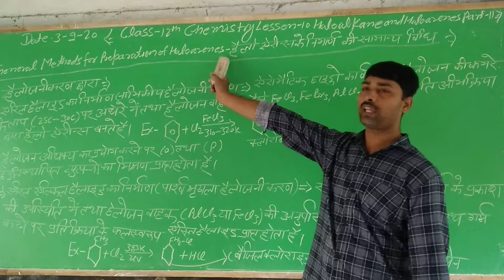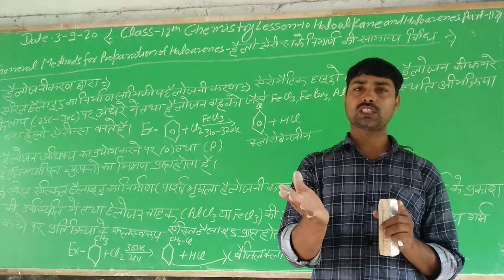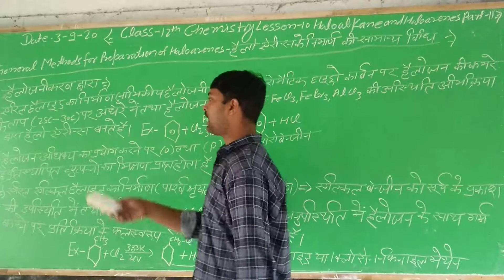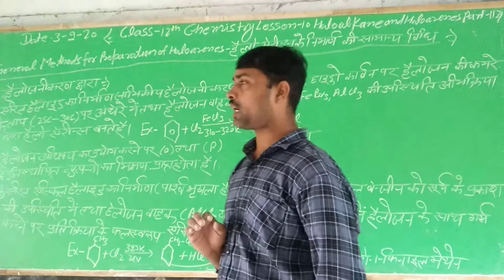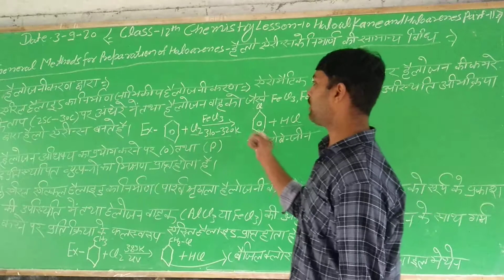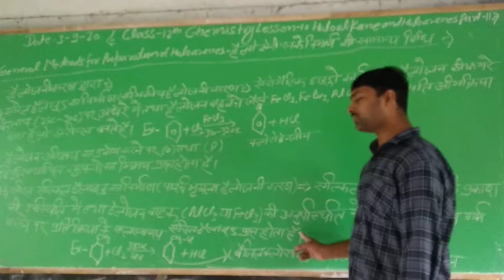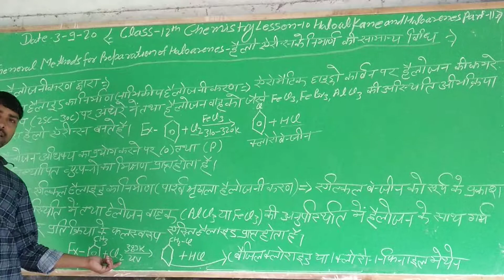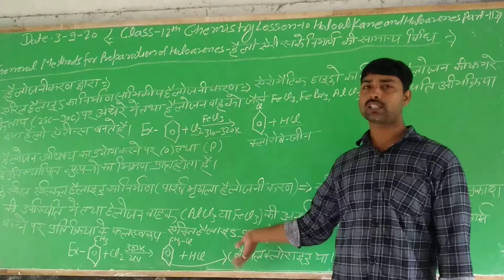Class 12 Chemistry lesson 10 (part-11)